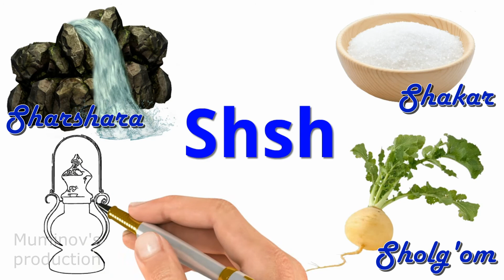"Sh" harfi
"Sh" harfiga oid so'zlar